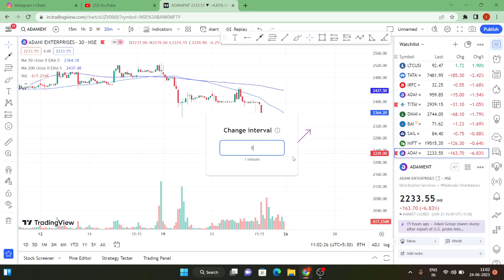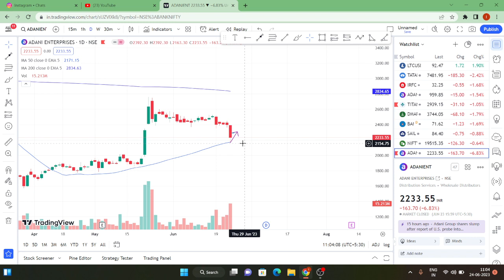Adani Enterprises Share Falls 9%: क्यों Adani के शेयर में दिख रही गिरावट | Adani Enterprises News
Adani enterprises share Latest News/ Adani enterprises share TARGETS / Adani enterprises share Price